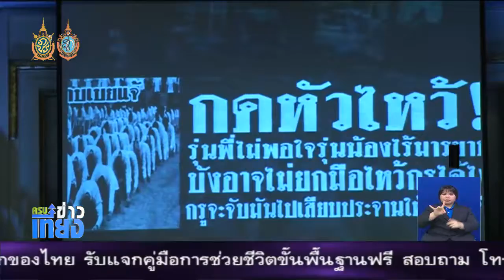เสวนากิจกรรม "รับน้อง ในมหาวิทยาลัย"